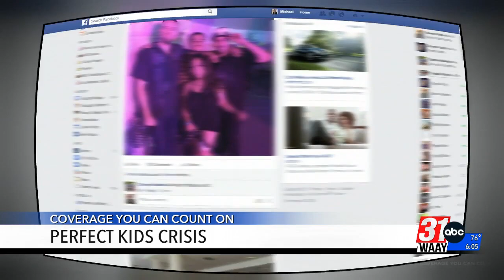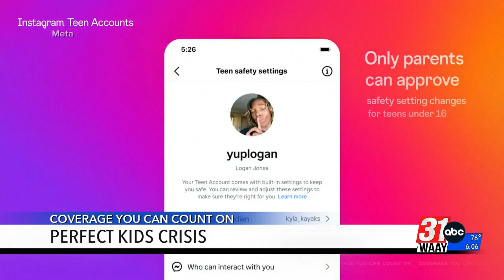Gen Zers feel pressure for perfection in a big way